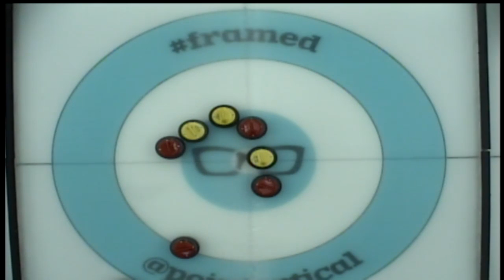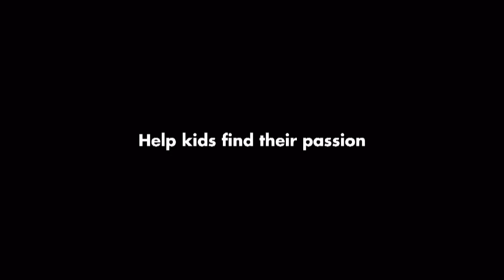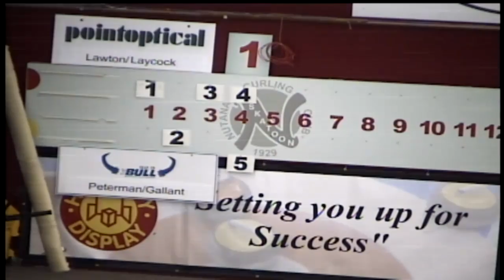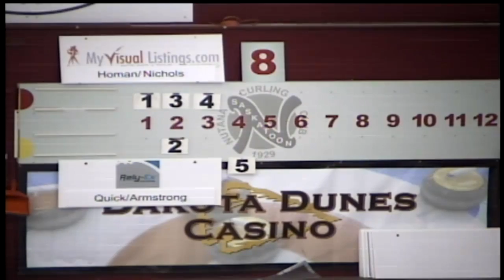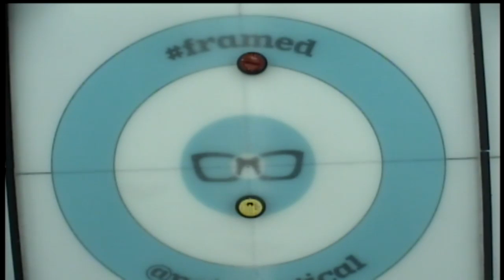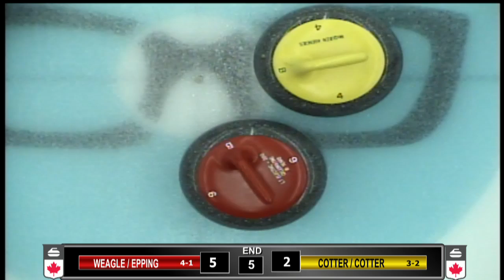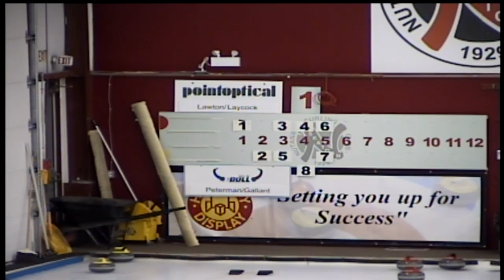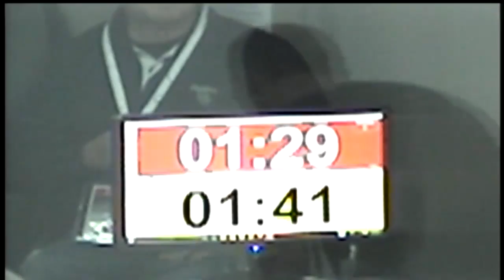2016 Canadian Mixed Doubles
From Saskatoon